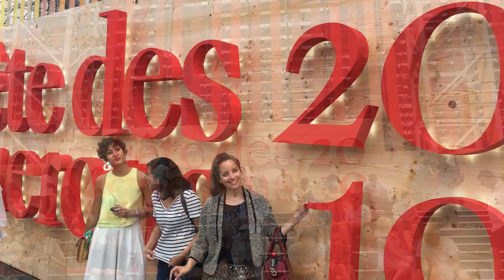Fetes des Vignerons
Fetes des Vignerons, Vevey Switzerland
18th July to 11th August 2019